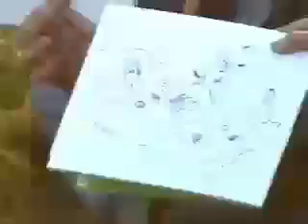Dr Sketchy's Anti Art School at the Dream Away Lodge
Dr Sketchy's Anti Art School at the "Dream Away Lodge" 04-22-07 featuring models of BellaVendetta.com. Burlesque Life Drawing and the debauchery that ensued